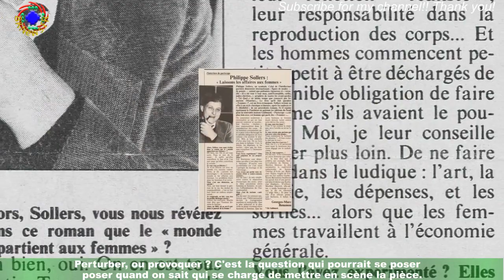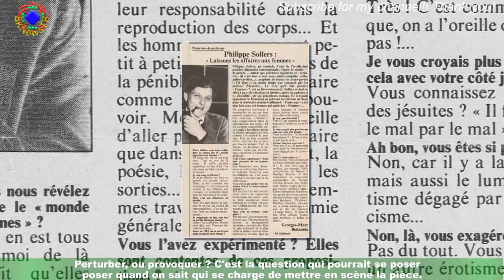« Tu sais qu’on va se faire démonter ? » : devient metteur en scène d'une pièce féministe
Dans la salle de spectacle de Saint-Malo, le public est bien particulier. C'est devant des jeunes condamnés pour "violences sur conjoint" que Clarisse Fontaine a joué son seul-en-scène intitulé Cette petite musique que personne n'entend fin septembre.La pièce féministe qui se veut comme une thérapie pour les spectateurs, interroge la misogynie,la place des femmes dans la société et les violences qu'elles subissent. "S’ils n’étaient pas complètement ouverts,